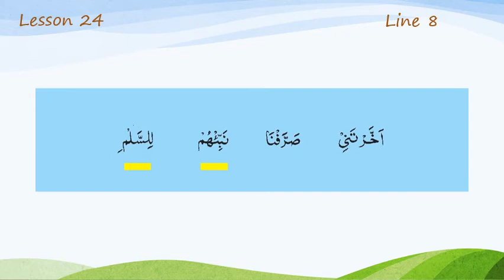Lesson 24 Line 8